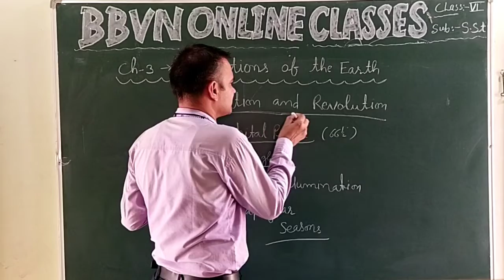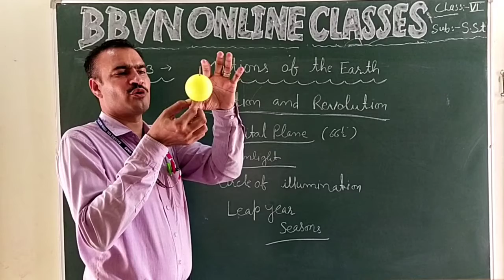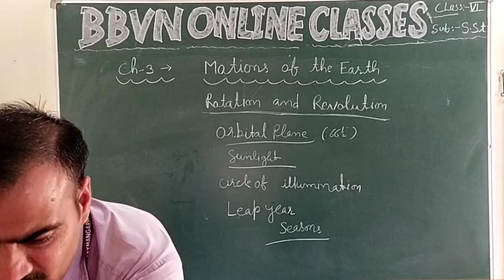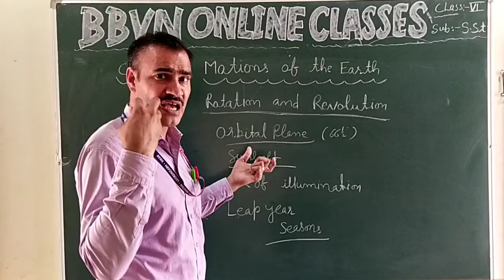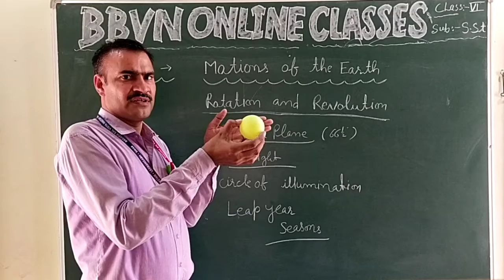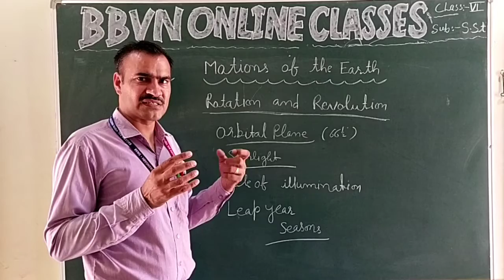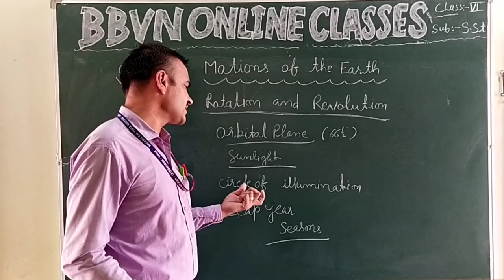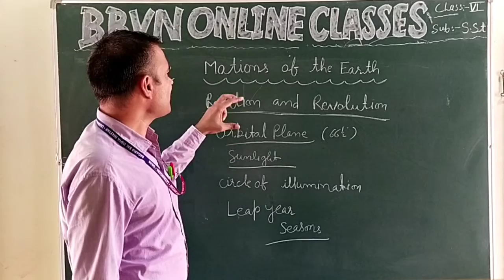Class VI : Geography: Motions of the earth